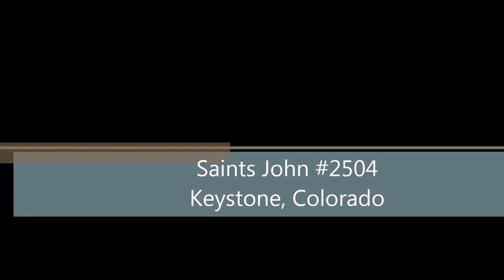Saints John #2504 Vacation Property in Keystone, Colorado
This updated one bedroom vacation property has mountain views and is located at Saints John in North Keystone in Keystone Resort, Colorado.